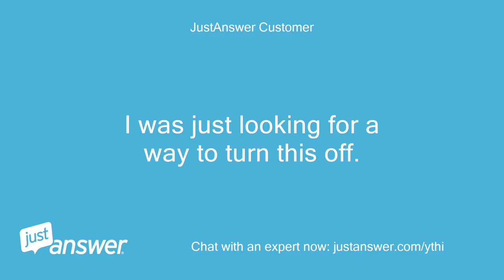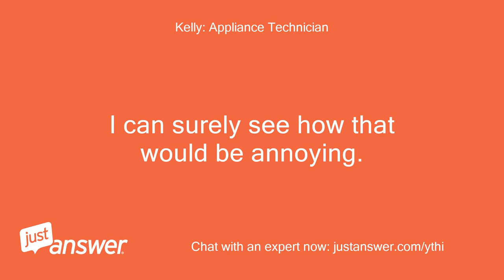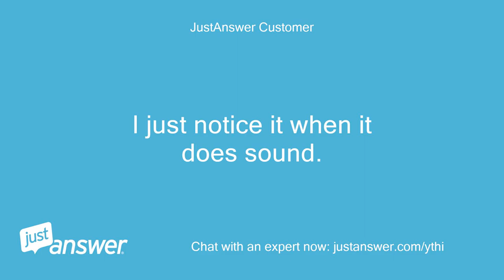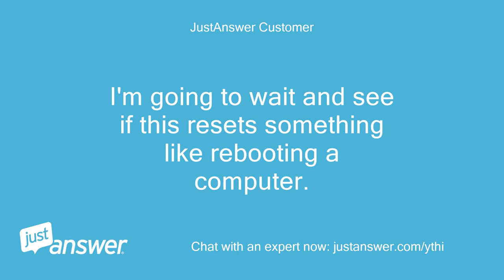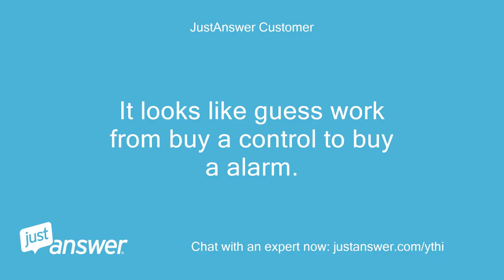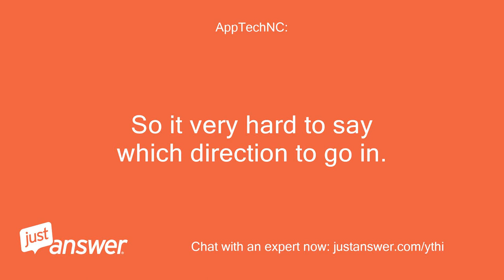I have a Whirlpool upright Freezer. It plays a sound or tune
JustAnswer Customer: I have a Whirlpool upright Freezer.
JustAnswer Customer: It plays a sound or tune after it freezes the food and kicks off.
JustAnswer Customer: It works fine but I can't find anything on this tune.
Pearl Wilson: Assistant: Can you guesstimate how old your Whirlpool is?
Pearl Wilson: Assistant: And just to clarify, what's the exact model?
JustAnswer Customer: bought new 9/15/15.
JustAnswer Customer: WZF79R20DW00
JustAnswer Customer: I was just looking for a way to turn this off.
JustAnswer Customer: It seems to work fine
JustAnswer Customer: It's not like an alarm.
JustAnswer Customer: It's kind of a sweet tune or tone.
JustAnswer Customer: But it does wake me and the cat up in the middle of the night
Kelly: Appliance Technician: Thanks for counting on us to help with your appliance problem.
Kelly: Appliance Technician: My name is * * I look forward to helping you!
Kelly: Appliance Technician: See the attached page.
Kelly: Appliance Technician: Is the light blinking when it plays that tune?
JustAnswer Customer: It does not stay on it plays this one time and quits.
JustAnswer Customer: I have the manual you sent.
JustAnswer Customer: It doesn't mention anything about playing this after food is frozen No the setting don't blink
Kelly: Appliance Technician: Hmm, I am not sure then.
Kelly: Appliance Technician: I have never seen one play a tune every time it cycles off.
Kelly: Appliance Technician: I can surely see how that would be annoying.
Kelly: Appliance Technician: I will see if another may have come across this.
JustAnswer Customer: It doesn't mention anything about playing this after food is frozen No the setting don't blink I don't think it plays the tune everytime.
JustAnswer Customer: Maybe once or twice a day.
JustAnswer Customer: I just notice it when it does sound.
AppTechNC: : Hello, my name is* am a certified appliance repair technician.
AppTechNC: : I am sorry to hear you are having trouble with your freezer.
AppTechNC: : I have done some research on your mode and it seems Whirlpool has had issues where the door alarm buzzer may have been impacted by a screw that goes into the cabinet.
AppTechNC: : Depending on your serial number, there is a service kit that was released that addresses the unit possibly turning off on its own.
AppTechNC: : I know that is not the issue with your unit BUT I am going to take a long shot here and say this is related in some sense.
AppTechNC: : Can you provide me your serial # to see if this service pointer even applies to your refrigerator?
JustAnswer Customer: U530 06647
AppTechNC: : Your unit was produced not too long after the service cutoff.
AppTechNC: : That means the only component that can make any “tone” is the control itself.
AppTechNC: : If you would like to replace the control it’s parts # is W10812030.
JustAnswer Customer: I've turned the cooling off and back on.
JustAnswer Customer: Set the temp.
JustAnswer Customer: When doing this as it goes off it make the same sound.
JustAnswer Customer: I'm going to wait and see if this resets something like rebooting a computer.
JustAnswer Customer: I don't think I want to replace the control not knowing for sure that's what it is.
AppTechNC: : I have attached a technical service bulletin that DOES directly apply to your model.
AppTechNC: : It addresses replacing the alarm buzzer.
AppTechNC: : I understand your caution for replacing parts that may not need to be replaced.
AppTechNC: : I DO NOT get paid by the site unless you do these two things.
AppTechNC: : It is also required I get a 4 or more to be paid so please give me a good rating.
AppTechNC: : Thank you.
AppTechNC: : If you need anything else you will still b able to communicate with me though the Q&A at no extra cost.
JustAnswer Customer: It looks like guess work from buy a control to buy a alarm.
JustAnswer Customer: I don't know that I'm fully satisfied to buy at my expense and not know for sure it will fix it.
AppTechNC: : I do agree that this is at most an educated guess.
AppTechNC: : The only component that makes any noise in your unit is the control.
AppTechNC: : But then there is the service point about the buzzer.
AppTechNC: : So it very hard to say which direction to go in.
AppTechNC: : Have you tried unplugging the unit to start with?
AppTechNC: : Maybe resetting the control may help.